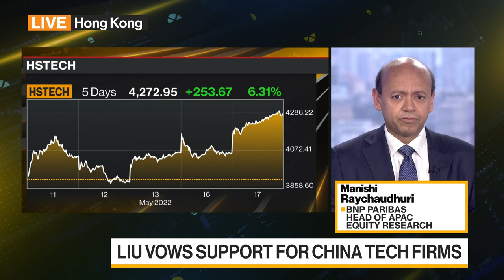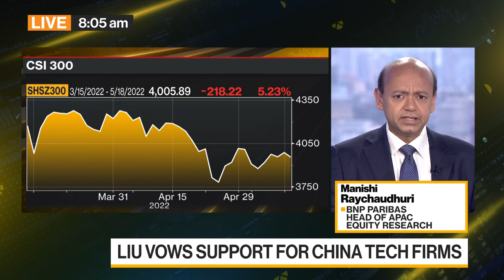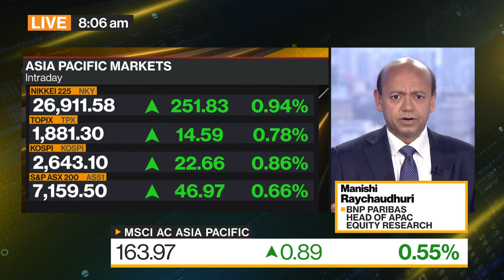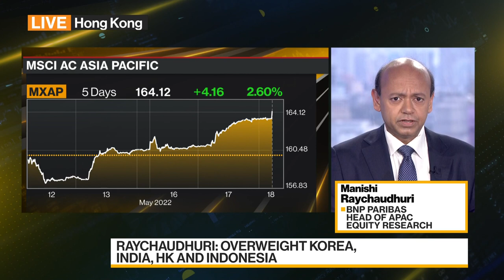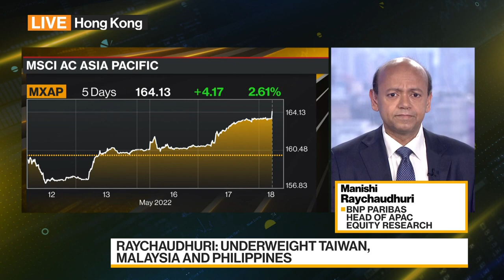BNP Paribas Is 'Overweight' South Korea, Indonesia, India, Hong Kong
Manishi Raychaudhuri, head of Asia Pacific equity research at BNP Paribas, explains why he has downgraded China from "overweight" to "neutral." He also discusses the outlook for the region's stocks and currencies, and the opportunities he sees. He speaks with Haidi Stroud-Watts and Shery Ahn on "Bloomberg Daybreak: Asia."